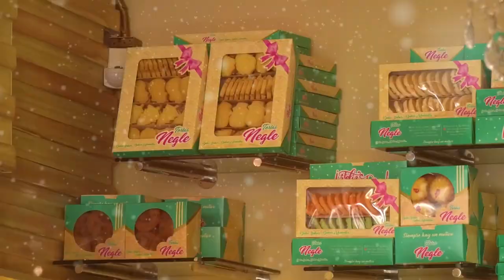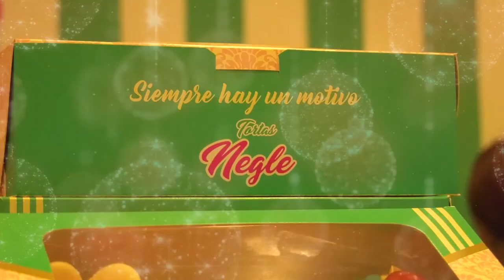UN HOMBRE RESULTÓ HERIDO EN MEDIO DE UN HURTO EN VALLEDUPAR